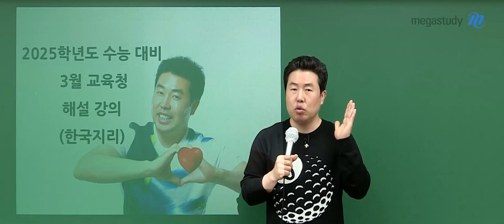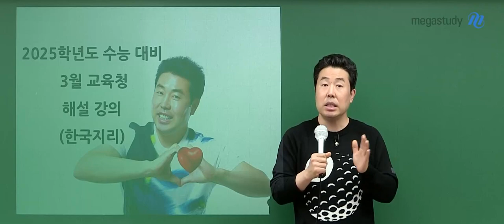[메가스터디] 지리 이기상쌤 - [3월 학평] 이기상쌤의 3월 한국지리 총평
실전 수능 지리 TOP
이기상 선생님의 3월 학평 한국지리 총평
이번 3월 학평이 어땠는지,
고3과 N수 각자 앞으로의 학습은 어떻게 해야할지,

- 한국지리 이기상 선생님을 더 알고 싶다면?